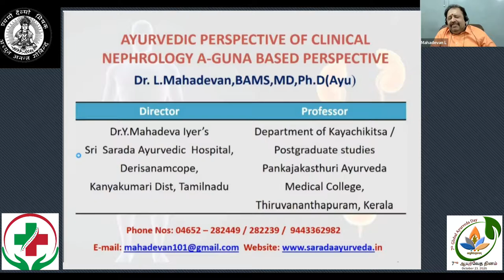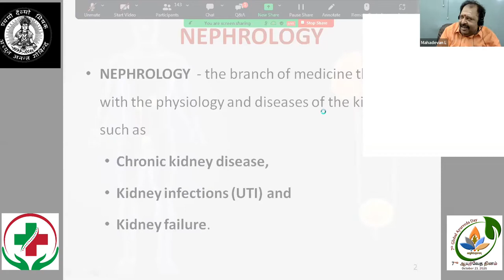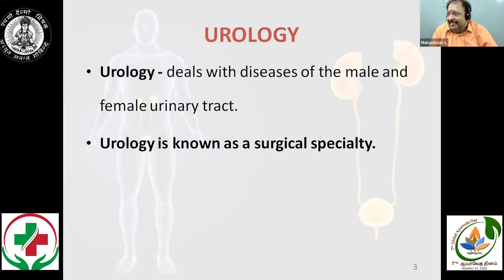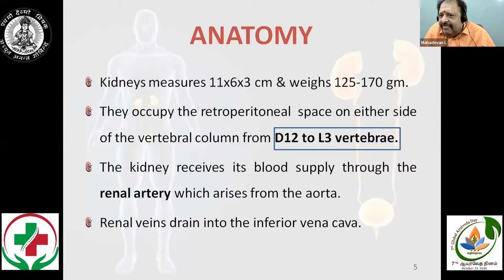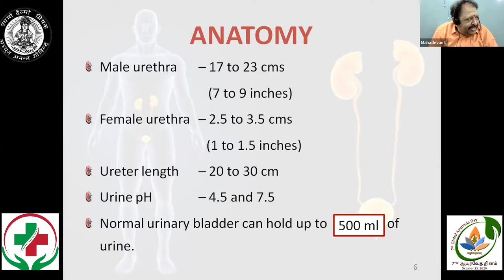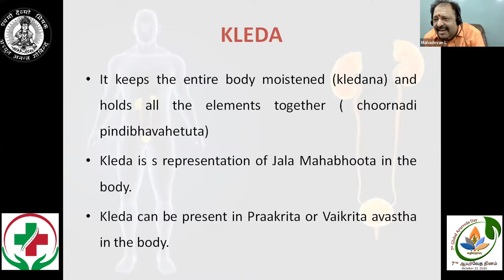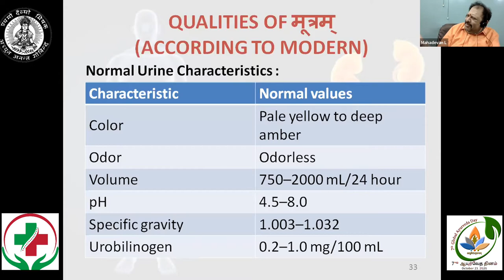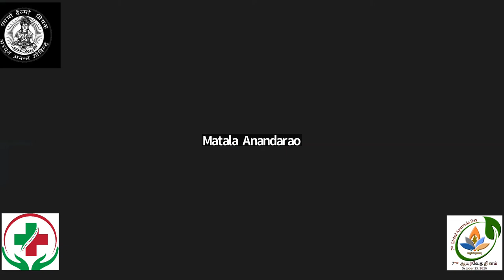Nephrology 01 of 03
Dr L Mahadevan
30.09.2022